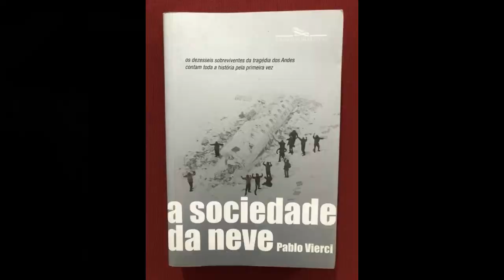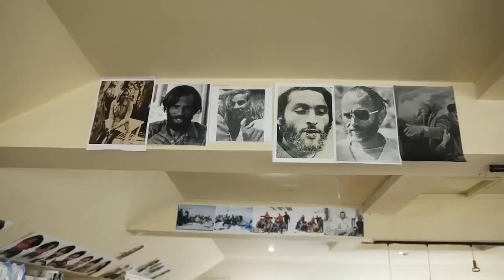MOMENTOS DE TERROR! CRÍTICA DE A SOCIEDADE DA NEVE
Você já assistiu A Sociedade da Neve? Eu assisti e fiz uma análise sobre a obra de Juan Antônio Bayona. Venha saber se vale a pena ver esse filme. A película é terceira adaptação de cinema e sem nenhuma super estrela da Hollywood no elenco. São milhões de horas assistidas desse filme dentro da plataforma. Um feito fenomenal para uma obra que teve pouca divulgação.